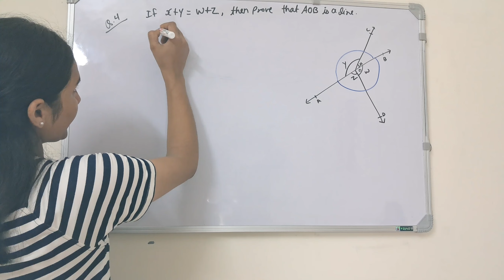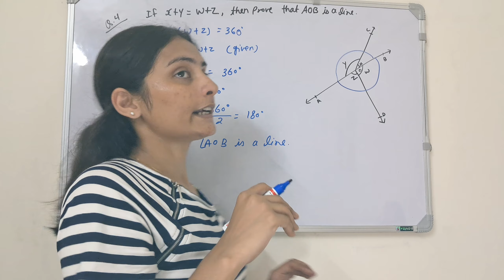Class 9 Maths| Chapter 6 | Exercise 6.1,Q-4 |NCERT|By Alka Maurya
Questions no-3